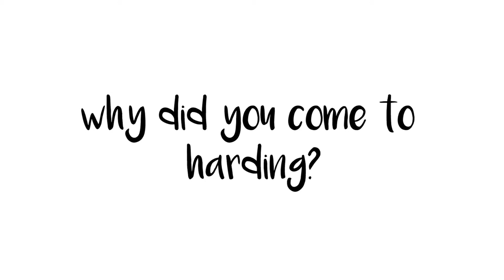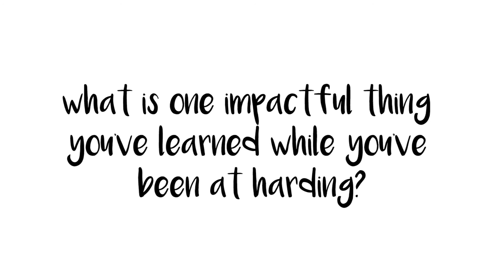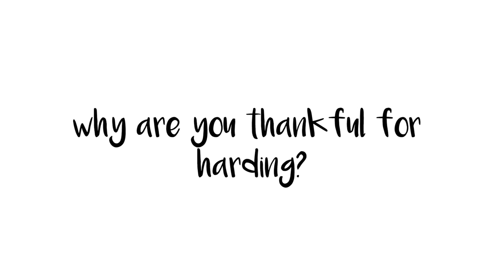Harding University Say Thanks Day 2017